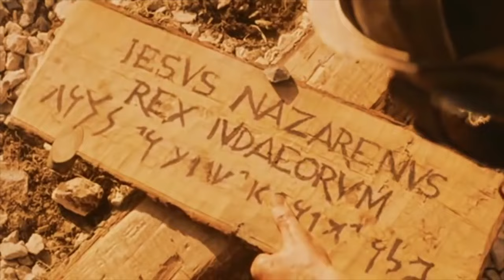Nagpuri Sadri Gospel Song||Hey Yeshu Aley||Gobin Kerketta||Daniel Chhetri||Music Video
Nagpuri Sadri Gospel Song|Hey Yeshu Aley|Gobin Kerketta|Daniel Chhetri

The first Nagpuri song written and composed by me. I love Nagpuri Sadri Songs  very much since my childhood and learnt the language too as we live in the area mostly inhabited by the adivasi community.  May Lord bless each and every one of us through this song.

Singer- Gobin Kerketta
Lyrics & Compose- Daniel Chhetri
Arrange/Mixing/Mastering- Rahul Kalikote & Deepak Surkheti, Siliguri Recording Studio
Videography & Editting- Vivek Sarki
Direction/Producer- Daniel Chhetri

Thanks to
 Bro Avijit Naik ,Stela Tamang, Prabin Adhikary,
Mukula Lohra, Rohan Rai

Downloading and re-uploading on YouTube, Facebook or any other video hosting sites are strictly prohibited, but embedding and sharing links in websites are allowed.
Hey Yeshu aaley toi… mokey bachaaley toi… X 2
Paap kar raayeej sey.. krush mey chayidkey.. jiwan deley toi.. X2

1. Rehlo ni jaayel  tor bina.. keho nakhhai rey mor theena..
    Appan paap kar kaaran.. mor muskil rahey jeena..  X2
            Tor lahoo sey.. paalo masiha X2
           Mrityu kar raayeej sey chhutkara

Hey Yeshu aaley toi… mokey bachaley toi… X 2

2. Jab tak rahi zindaganiya.. karboo moi torey mahima..
    Har dukh sahaboo moi yeshu.. par bhulaboo nahi prabhu.. X2
    Tor vachan mey.. chalek ley yeshu.. X2
    Karona dilsey prarthana..

Paap kar raayeej sey.. krush mey chayidkey.. jiwan deley toi.. X3